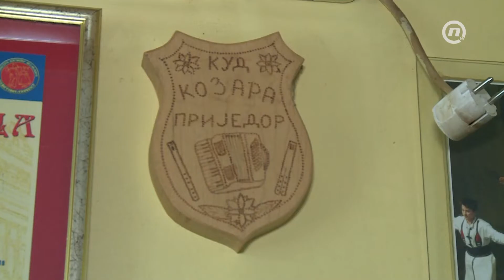Dječak koji igra folklor, a ima samo četiri godine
Talenat se ne stiče, sa talentom se rađa. Dokaz za to je Jakša Stakić. Najmlađi je član Kulturno umjetničkog društva Prijedor. Iako ima samo četiri godine gotovo da nema kola koje ne zna igrati.